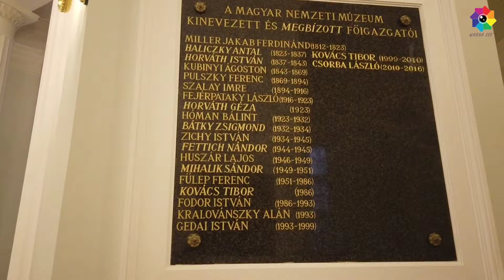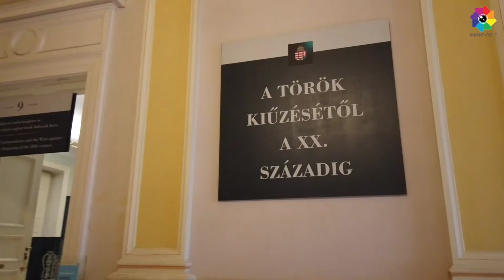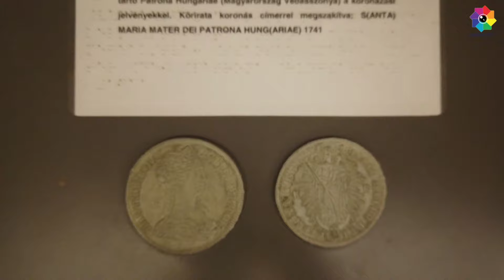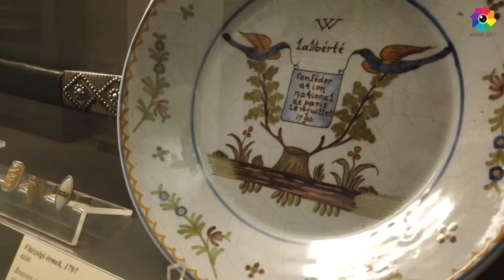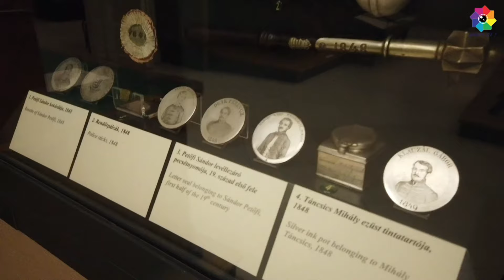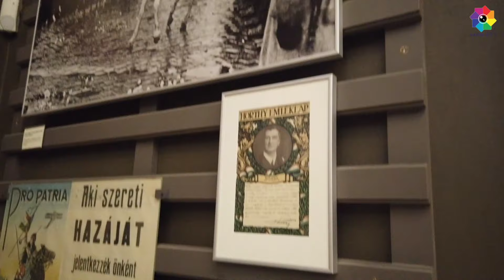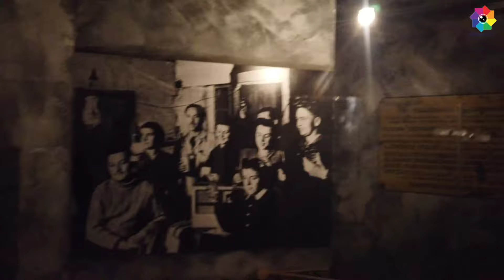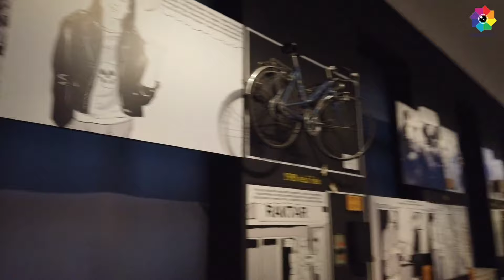Hungarian National Museum - Budapest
The Hungarian National Museum was founded in 1802 and is the national museum for Hungary's history, art, and archaeology, including areas not within Hungary's modern borders, such as Transylvania; it is separate from the collection of international art in the Hungarian National Gallery.

Located in: Museum Garden

Departments: Ceremonial Hall, Hungarian National Museum · Magyar Nemzeti Múzeum Központi Könyvtár

Address: Budapest, Múzeum krt. 14-16, 1088 Hungary

Founder: Ferenc Széchényi

Founded: 1802

Artworks: Portrait of Ferenc Liszt (1811–1886), Portrait of Ferenc Herczeg